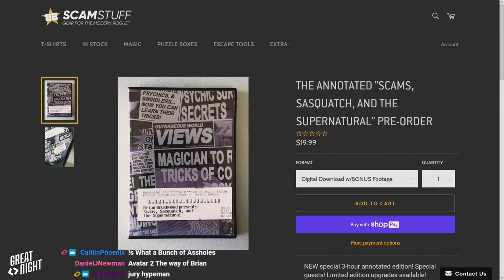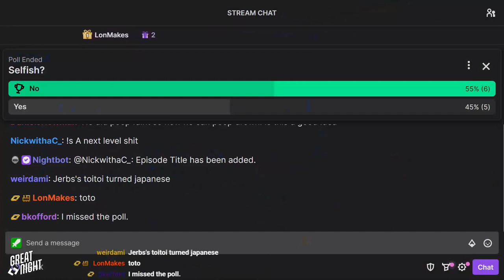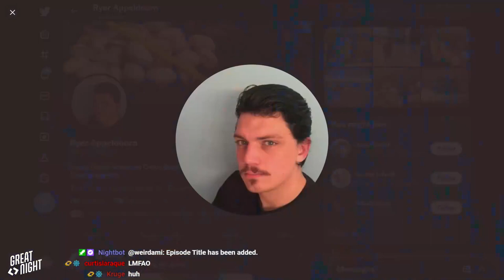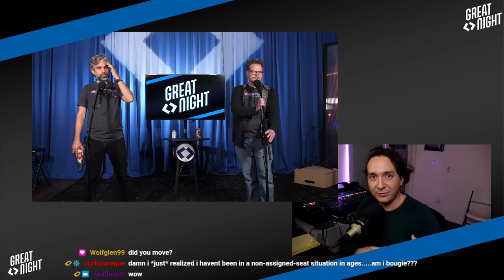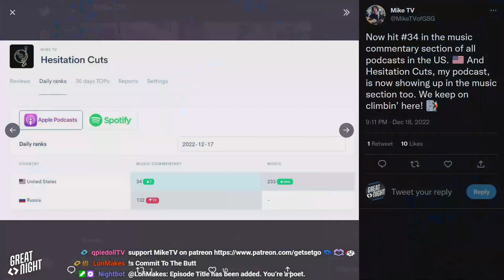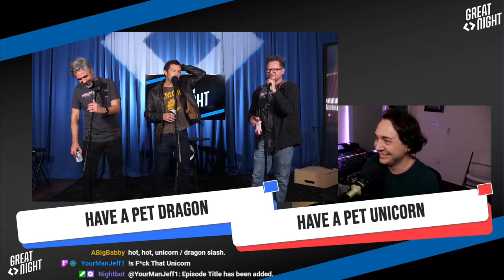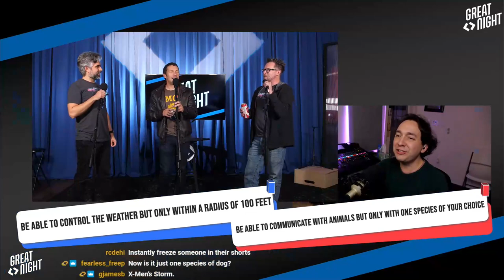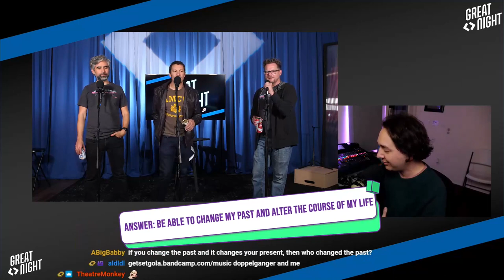Great Night #78: The Five-Assed Santa (w/ MikeTV)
Brian's feeling spike-y and is no-selling his plug of an upcoming Scam Stuff digital video so we can dive into the profile of his new character Santa, Whom Has Multiple B-Holes. Get signed up for the upcoming Scam, Sasquatch, and the Supernatural 20th anniversary edition
MikeTV joins us to talk about his new podcast, Hesitation Cuts, and what people can find in the first season that just wrapped up?
A pair of greedy-gift-giving questions. Bryce threet-cutes at Avatar? Very many words said about Hey Scoop's Ryer and how Heaton looks like a movie guy.
It's a new twist on a classic game tonight. WYR_Bot is hibernating, so we asked ChatGPT to come up with some Would You Rathers!
Kicking the tires and the cans.